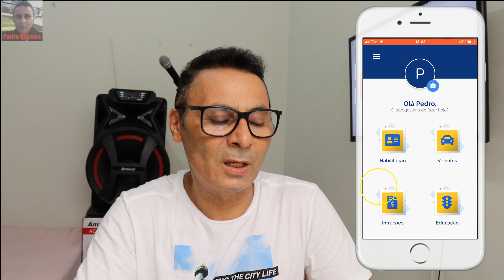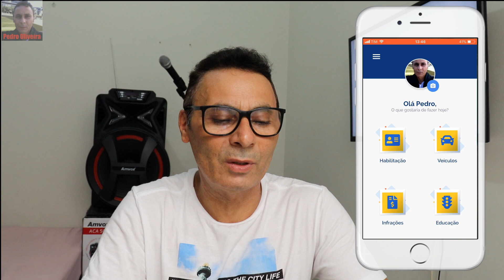CARTEIRA CNH DIGITAL ATUALIZADA 2020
FAÇA UMA DOAÇÃO, PRECISO MUITO DE SUA AJUDA

AG: 4155
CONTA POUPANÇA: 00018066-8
OP:013
PEDRO SILVA OLIVEIRA

Nesse vídeo você vai saber e entender como ficou a CNH DIGITAL, na minha opinião não achei muito legal.